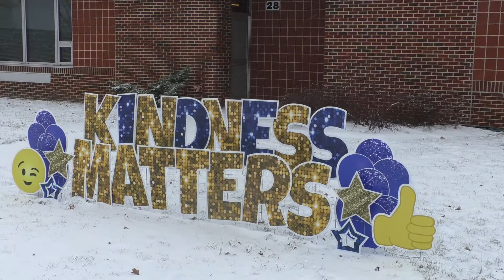GREAT KINDNESS CHALLENGE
ALL KIDS DESERVE TO LEARN IN A SAFE SUPPORTIVE AND CARING ENVIRONMENT.
STAR CITY’S DAVE NORTH VISITED KLONDIKE ELEMENTARY SCHOOL FOR THEIR GREAT KINDNESS CHALLENGE.

THE PROGRAM STARTED JUST IN 2019 WITH JUST THREE SMALL CALIFORNIA SCHOOLS PARTICIPATING.
IN ONLY THREE YEARS THE GREAT KINDNESS CHALLENGE HAS GROWN TO SERVE NEARLY 17 MILLION STUDENTS IN OVER 33 THOUSAND SCHOOLS AROUND THE WORLD.
KLONDIKE ELEMENTARY SCHOOL IN WEST LAFAYETTE IS DOING THE CHALLENGE THIS WEEK.

BRIANNA MORRISSEY SAYS: “We start the week out. They get a check list. And on that check list theres about 100 different things that they can do. Anything from wave and smile at 25 different people to help pick up trash in the community. So anything small or big. Any act of kindness that they can check off on their list.” :18

STUDENTS WERE GREETED BY MEMBERS OF THE PURDUE VOLLEYBALL AND SWIM TEAMS THIS MORNING AS THEY ARRIVED AT SCHOOL.

BRIANNA MORRISSEY SAYS: “I meet with kids daily and I hear like some of their heroes are athletes and I’m like how cool is that? We’re really close to campus so lets reach out to them and see if any of them will come.” :08

MEGAN RENNER SAYS: “I think its something that a lot of people don’t know they need to see you know just to know what it means to put a smile on someones face that you don’t even know. I think theres a lot of joy that comes with that in just giving your time even if its just 45 minutes in the morning.” :13

THE GREAT KINDNESS CHALLENGE BEGAN AS AN ANTI-BULLYING PROGRAM THAT IMPROVES THE SCHOOLS CLIMATE THROUGH INCREASED STUDENT ENGAGEMENT.
THE GOAL IS TO PERFORM AS MANY ACTS OF KINDNESS AS POSSIBLE DURING THE WEEK.

BRIANNA MORRISSEY SAYS: “Tomorrow is Read Up On Kindness. We’re going to be doing read alouds throughout the entire school. Dressing as out favorite book characters. Wednesday is Never Too Old For Kindness. So we are doing things where older kids are helping out younger kids and then our younger kids will be doing the same for them. Getting some tasks done. And then Random Acts Of Kindness.” :19

SINCE ITS INCEPTION THE GREAT KINDNESS CHALLENGE HAS GENERATED OVER 843 MILLION ACTS OF KINDNESS.
MORRISSEY SAYS KIDS ARE SHOWING THE WORLD THAT KINDNESS MATTERS.

BRIANNA MORRISSEY SAYS: “We can learn a lot from little kids because they do the randomest things to show kindness and then youre like Wow yeah that was not on my kindness radar but that made my day.” :08

DAVE NORTH STAR CITY NEWS TIPPECANOE COUNTY.